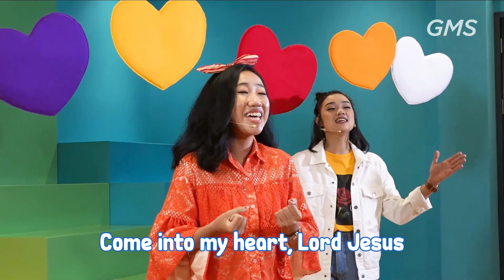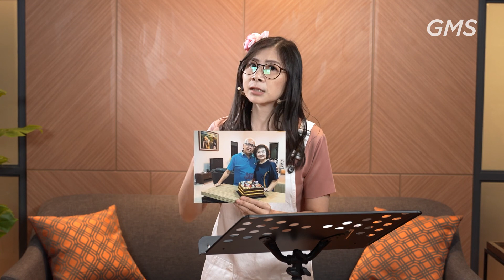EAGLEKIDZ ALL STARS SERVICE - 07 FEBRUARI 2021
Shalom seluruh jemaat terkasih,  Welcome Home!

Saat ini Anda sedang terhubung dengan Ibadah Live Streaming GMS Regional Sulawesi, Maluku & Papua

Kami percaya Hadirat Tuhan dan Kebenaran Firman Tuhan dapat menjamah dan mengubahkan hidup Anda kapanpun dan dimanapun Anda berada.

Kami juga memiliki komunitas rohani yang mendukung pertumbuhan jemaat yaitu Connect Group. Bagi Anda yang belum dan ingin tergabung dalam Connect Group, Anda juga dapat menghubungi kami lewat media di atas.

GMS Regional Sulawesi, Maluku & Papua